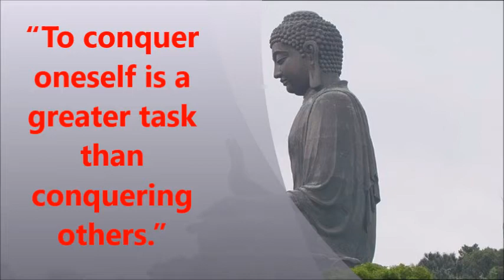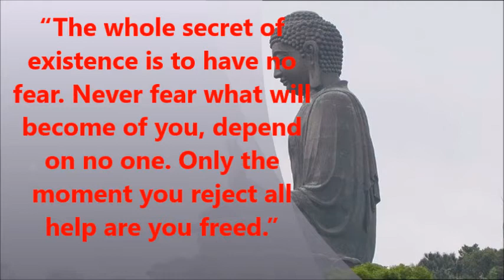Top 10 Buddha Buotes On Peace | Lord Buddha Quotes On Peace | [BrainyQuotez]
Buddha quotes
buddha quotes
best buddha quotes
life quotes
motivation quotes
buddha status
inspirational quotes
success quotes
Keep Motivating
beautiful thoughts
quotes on relationship
quotes about life
positive thoughts
Love quotes
Buddha
Sad quotes
Quotes english
Buddha quotes on relationship
Breakup quotes
Happy quotes
Inspiring quotes
Buddha quotes about life
Life quotes

Buddha teachings
Heart Touching quotes
Friendship quotes
Powerful quotes
Quotes in english
Motivational quotes
inspirational quotes
healing quotes for a broken heart
buddha quotes on love and relationships
Wonder Zone
powerfull buddha quotes
buddha thought in english
deep thought buddha quotes
quotes in english
inspiring thought buddha
buddha quotes on life in english
english buddha quotes
quotes in english
lovely quotes in english
buddha quotes on love in english